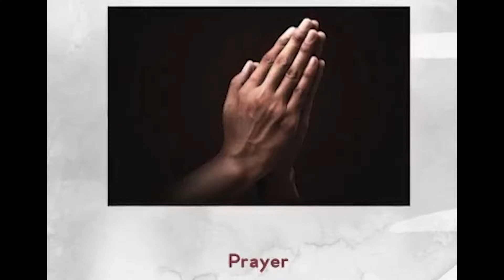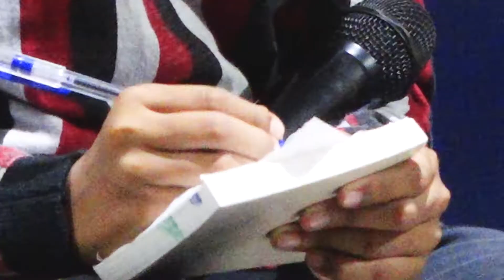Tehillah kids live worship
Presented by
Peniel TV
Nazareth.